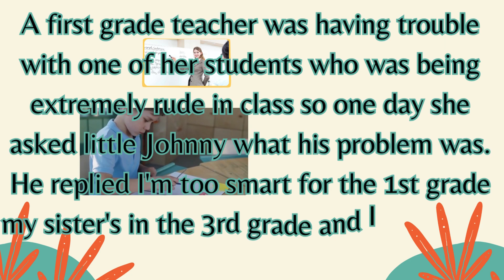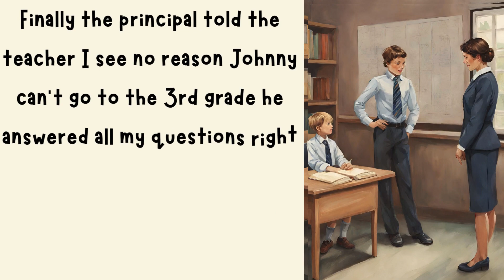Little Johnny Got EXPULLED!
Join the hilarious adventure of Little Johnny in the principal's office! This mischievous little boy has landed himself in trouble with his teacher, and now he's facing the ultimate punishment - a meeting with the principal. Watch as Little Johnny charms his way out of trouble in this comedic escape from the classroom.